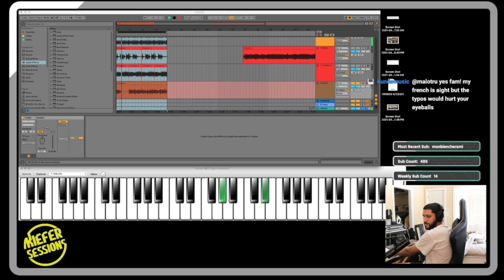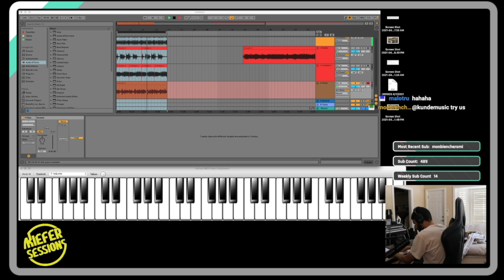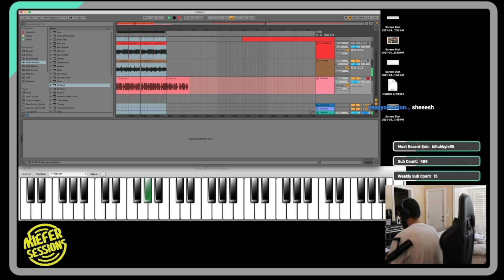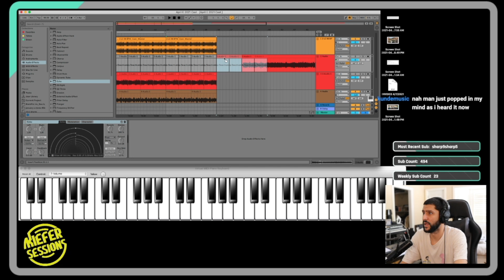Daily Sketch 2 - Recording a Basic Idea - Kiefer Twitch Stream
Other socials:
Instagram.com/kiefdaddysupreme